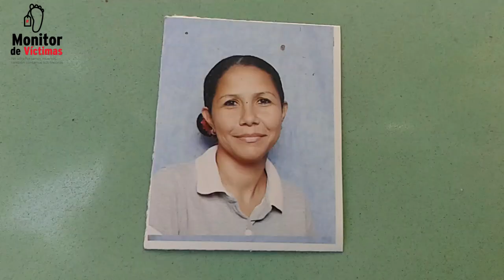Monitor de Víctimas: Petare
Monitor de Víctimas es un proyecto desarrollado por Runrun.es y la ONG Caracas Mi Convive, que combina periodismo de datos, participación ciudadana y periodismo de investigación. Crónica Uno, Efecto Cocuyo, El Universal y El Pitazo, colaboran con esta iniciativa a través de la recolección de información sobre los homicidios que ocurren en Caracas, se busca caracterizar los hechos e identificar patrones que contribuyan con el diseño de políticas públicas orientadas a reducir la violencia.